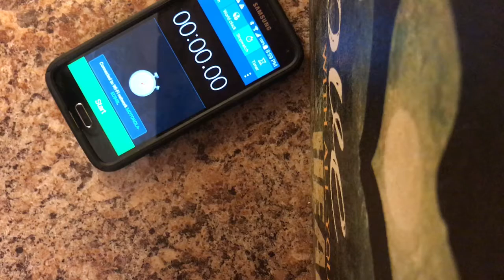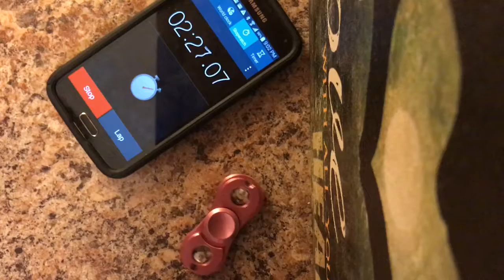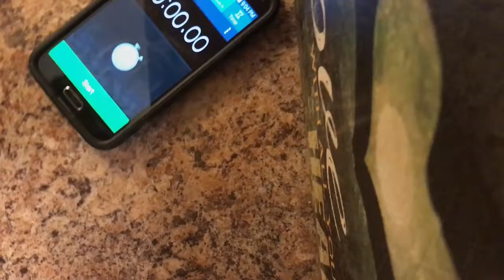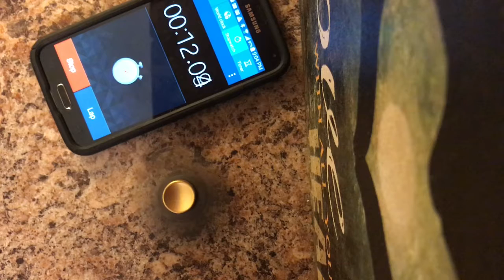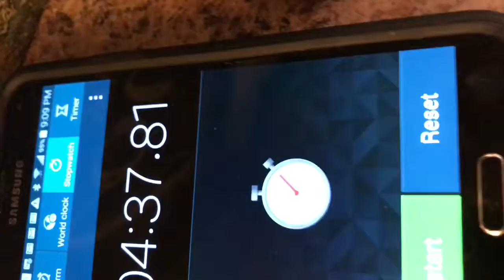Dual Spin VS TRI spin Fidget Spinner!!!